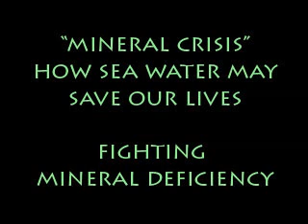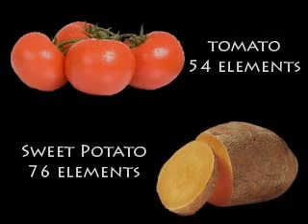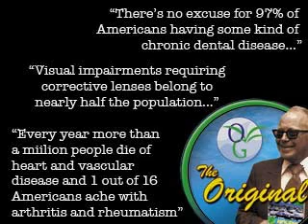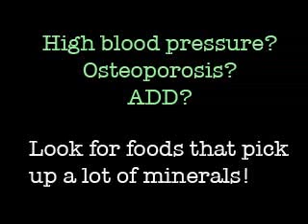5. Fighting Mineral Deficiency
Part 5 of John Hartman's Interview: "Mineral crisis: How Sea Water May Save Our Lives" on Food Awakenings with Dr. Ariel.

Wheat grass has all 90 natural minerals, tomato has 54 and sweet potato 76.

High blood pressure? Osteoporosis? ADD? Look for foods that pick
up a lot of minerals!